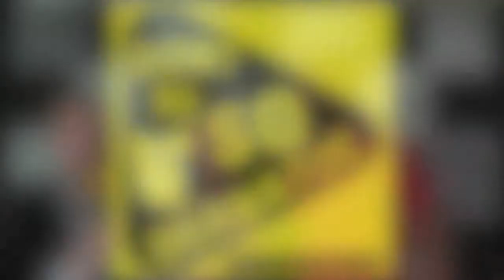Marcus Fraser Interview - Alan Bates Award 2015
We talk with Marcus Fraser, runner up of the Alan Bates Award 2015